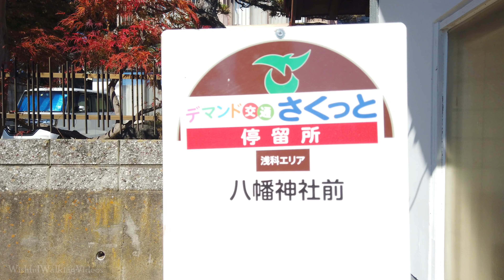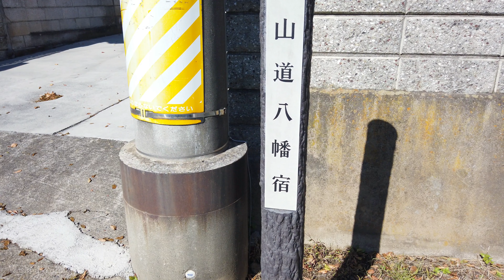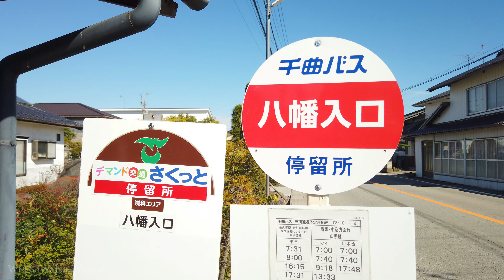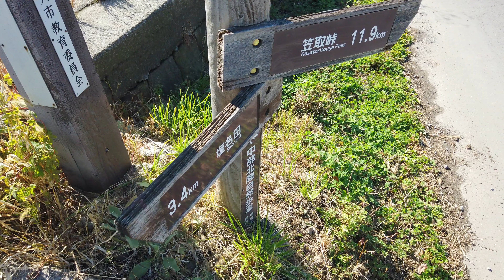NAKASENDO TRAIL Part 24 | Yawata-shuku | 4K Nagano Japan Countryside Walking Tour | 佐久市 八幡宿 長野県 中山道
Yawata shuku Naksendo post town in Saku City Nagano prefecture is a smaller Nakasendo post town that has a little less to see than other post towns. If you are walking the Nakasendo and are passing through Shionada and Mochizuku, you will pass by Yawata.

🎫 SD Card
⚡ Portable Charger